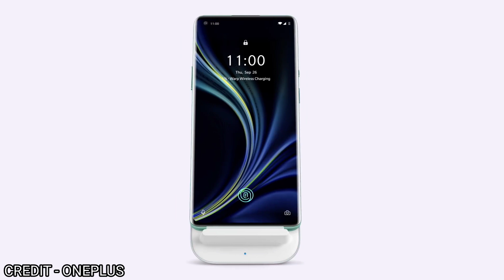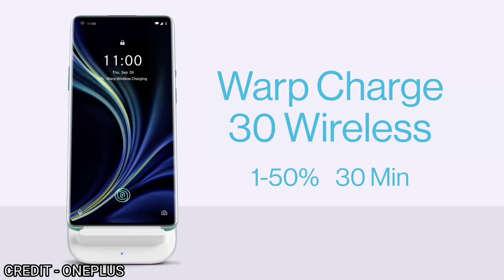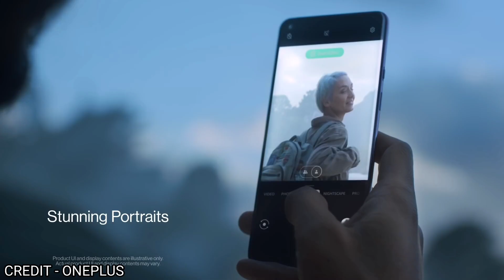OnePlus Nord CE 5G Launch, Specs, Cost, India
OnePlus Nord CE 5G camera details have been officially confirmed just days ahead of its launch in India. The new OnePlus phone will come with a 64-megapixel primary camera sensor on the back, as per a teaser released by the Chinese company. OnePlus Nord CE 5G will be the new model in the company's Nord series that was introduced last year with the launch of the original OnePlus Nord. The smartphone is rumoured to have a hole-punch display design and come with an octa-core Qualcomm Snapdragon 750G SoC.

Through a post published on the OnePlus Nord Instagram account, OnePlus has confirmed that the OnePlus Nord CE 5G will come with a triple rear camera setup that will include a 64-megapixel primary sensor. This is an upgrade over the original OnePlus Nord that debuted with a 48-megapixel primary sensor. However, that model included four camera sensors over the three available on the upcoming phone.

OnePlus has also posted some camera samples that are claimed to be taken through OnePlus Nord CE 5G. The samples suggest an enhanced colour reproduction on the new smartphone.

Earlier this week, OnePlus teased that OnePlus Nord CE 5G will come with a 7.9mm thickness despite including a 3.5mm headphone jack.

OnePlus Nord CE 5G specifications (expected)

Apart from its details revealed through the recent teasers, OnePlus Nord CE 5G has been a part of the rumour mill for the last few days, offering a glimpse at its possible specifications. The smartphone is expected to have a 6.43-inch full-HD+ AMOLED display with 90Hz refresh rate and come with the Qualcomm Snapdragon 750G SoC. It is also tipped to have up to 8GB of RAM and maximum of 128GB of onboard storage.

OnePlus Nord CE 5G would come with an 8-megapixel ultra-wide camera and a 2-megapixel depth sensor. The phone may have a 16-megapixel selfie camera sensor at the front.

OnePlus is expected to provide a 4,500mAh battery on the OnePlus Nord CE 5G. The phone may also have Warp Charge 30T fast charging support.